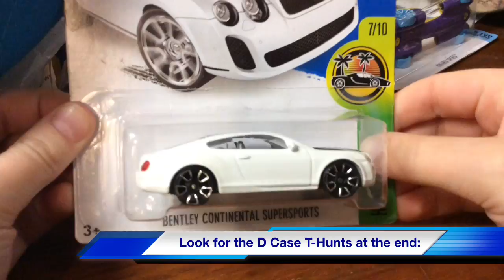Giant Haul with T-Hunts! D case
I scored big! Wish there was a super!